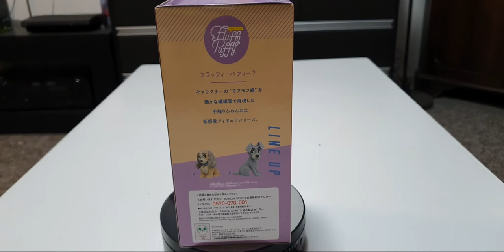Unboxing Lady and the Tramp - Lady - Disney Characters Fluffy Puffy - Fluffy Puffy (Bandai Spirits)